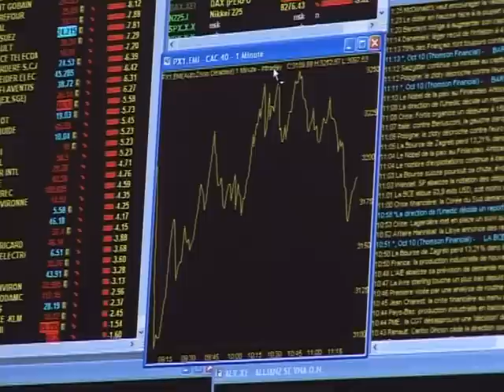Crainte d'une contagion de la crise grecque à la zone euro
Le plan d'aide à la Grèce n'a pas suffit à rassurer les marchés financiers par crainte d'une contagion de la crise financière grecque à d'autres pays de la zone euro. Durée: 1min21